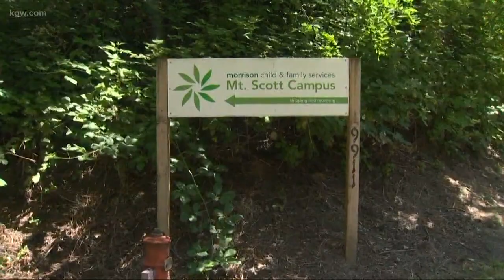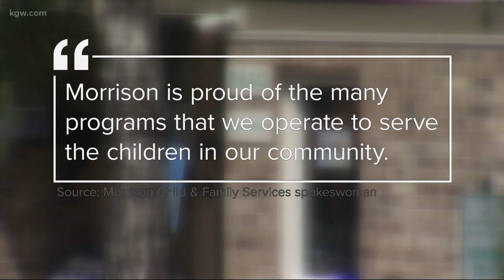Migrant children held in Portland shelters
Migrant children are being held in Portland shelters, including one downtown.